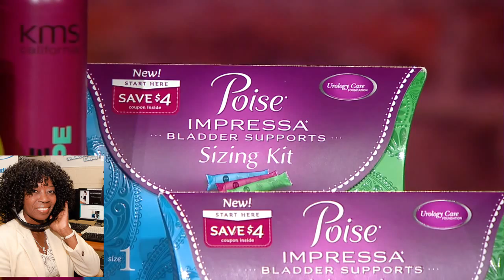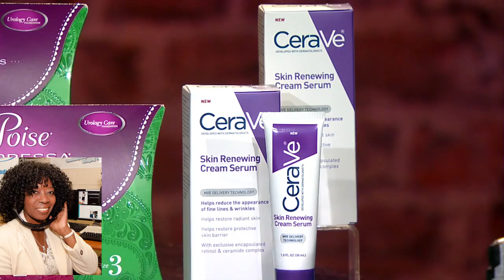Women's Wellness Cheryl Kramer Kaye